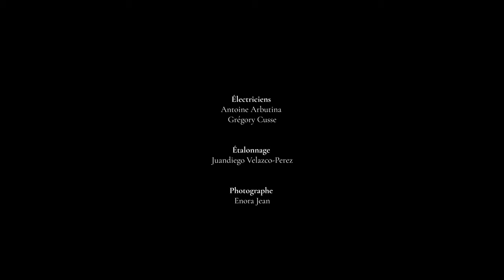ADAGIO POUR UN PARDON - Jean Blot - 2024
Crédits :

LongStory et Jean Blot vous présentent un film

Avec Maurice Garnier, Arlette Najsztat et Jean Blot.

Scénario et Découpage : Jean Blot
Direction Artistique : Robin Genty

Directeur de Production : Thomas Menec-Baumié

Assistante à la Mise en Scène : Anouck Varnier

Image : Juandiego Velazco-Perez et Théo Maugain

Montage : Robin Genty et Jean Blot

Son : Antoine Dabit et Kerian Cohen
Mixage et Montage Son : Aurélien Crappe

Régisseuse Générale : Capucine Varlet
Régisseur : Esteban Laborde

Éléctriciens : Antoine Arbutina et Grégory Cusse
Étalonnage : Juandiego Velazco-Perez
Photographe : Enora Jean

Cette version du film est composée de musiques non-libres de droit.